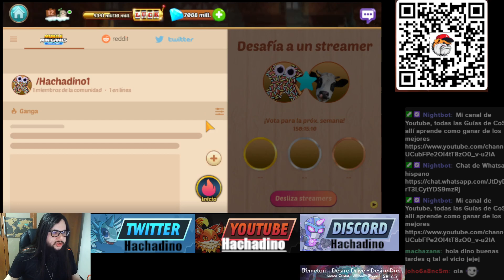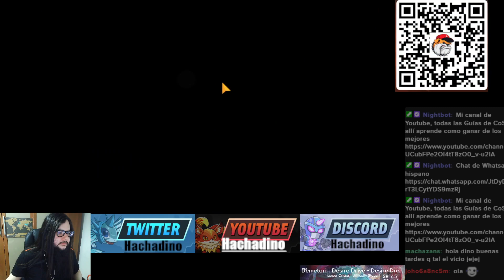[107] Athene AI heroes Dino semanal Dia Pi COMPLETAMOS AGUA forjas y exportaciones